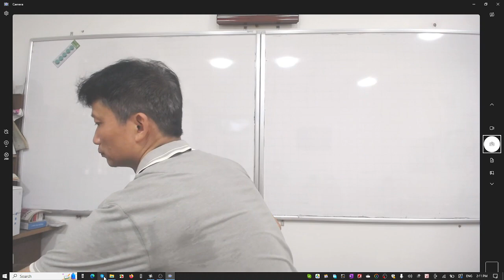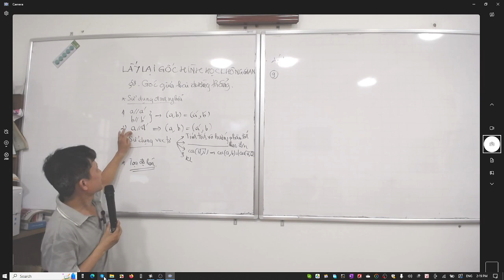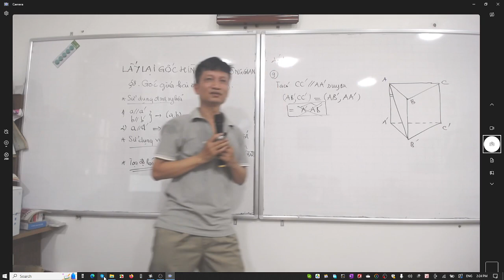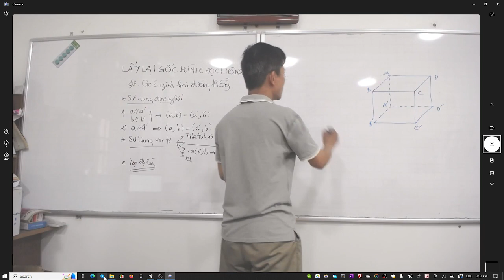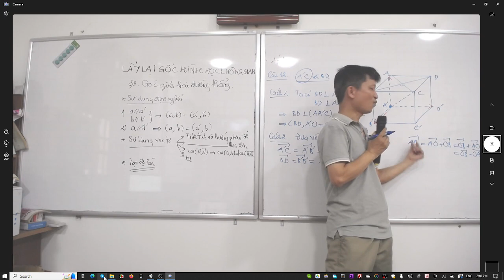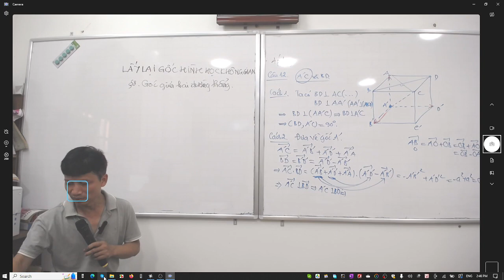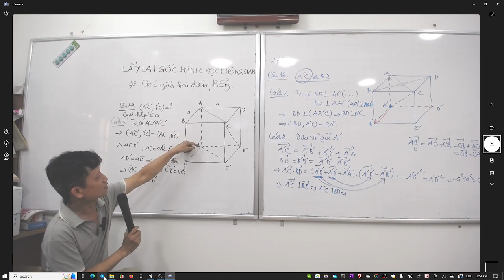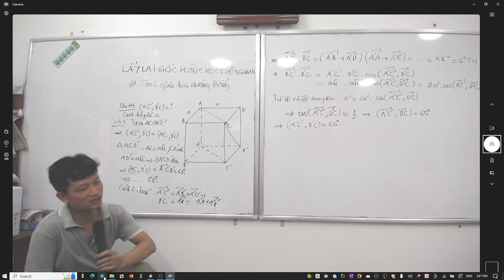09- Lấy gốc HHKG bài 03 phần 3 - Góc giữa hai đường thẳng ( 12A1)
09- Lấy gốc HHKG bài 03 phần 3 - Góc giữa hai đường thẳng  ( 12A1)
GÓC GIỮA HAI ĐƯỜNG THẲNG TRONG HÌNH LĂNG TRỤ, HÌNH HỘP